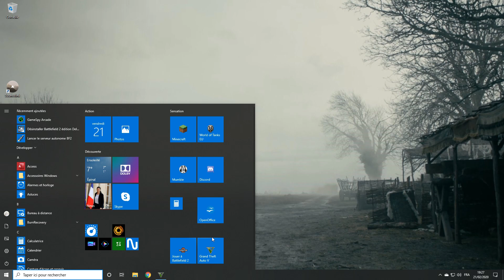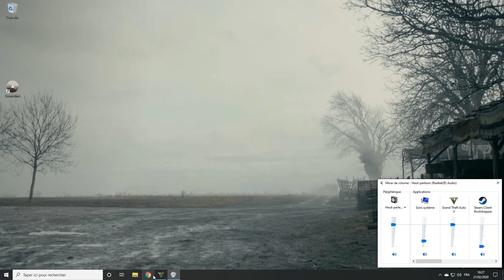Rouler, casser, tuer - GTA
On sort de "l'ordinaire", avec une vidéo sur un jeu discret mais incontournable : GTA !